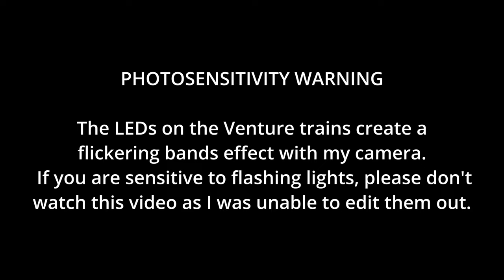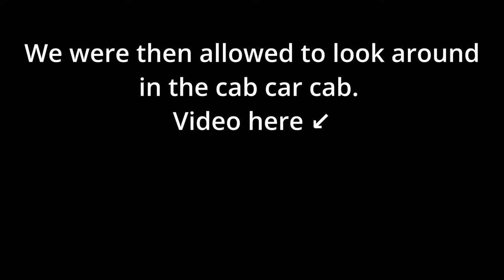VIA Rail New Fleet Media Tour with Arnaud Lacaze, PMP (uncut)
While it's uncut, I did have to tweak the audio a bit for Lacaze to be audible. This video also comes with subtitles for extra clarity.